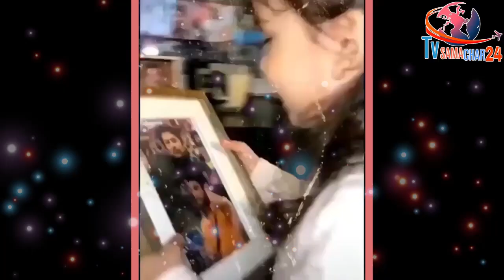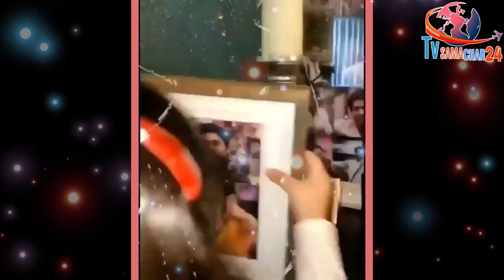Meet the Cutest Fan of Sidharth Shukla, who Gave Reaction on Sidnaaz Song Bhula Dunga Too